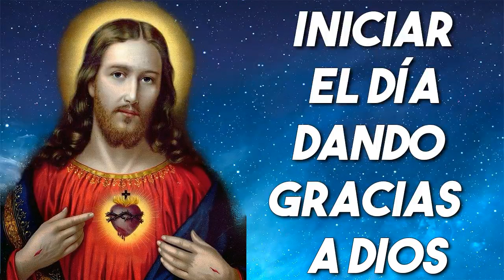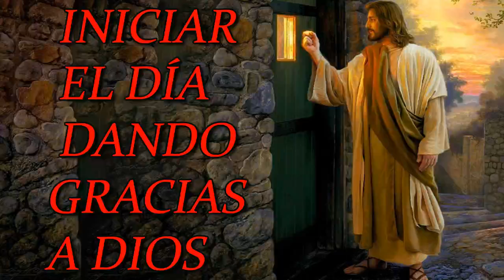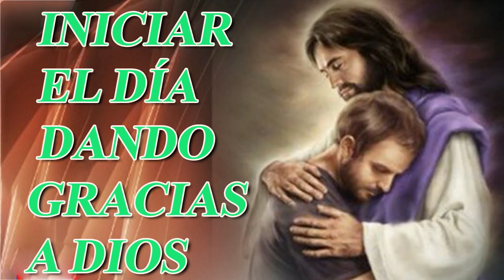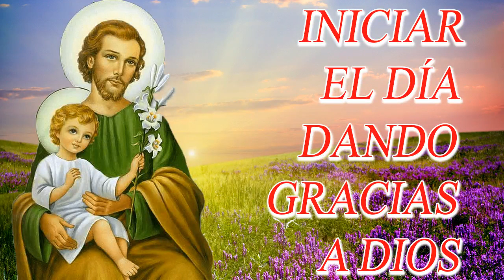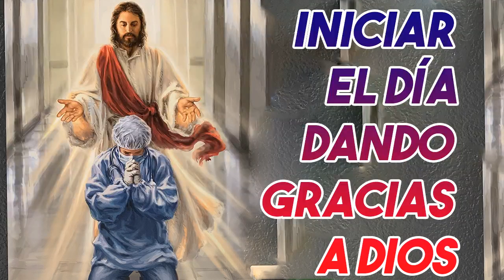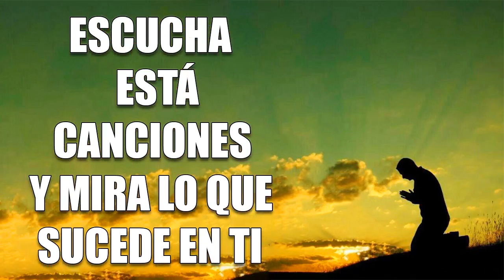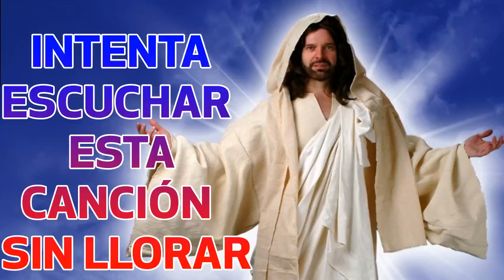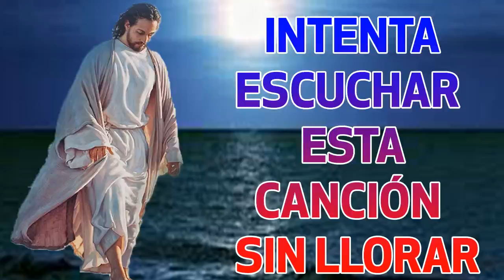LA CANCIÓN CATÓLICA MAS HERMOSA DEL MUNDO 2021 - INTENTA ESCUCHAR ESTA CANCIÓN SIN LLORAR